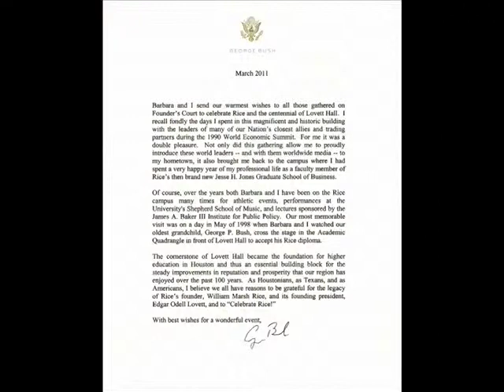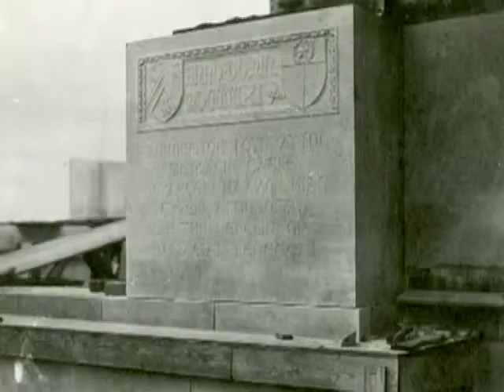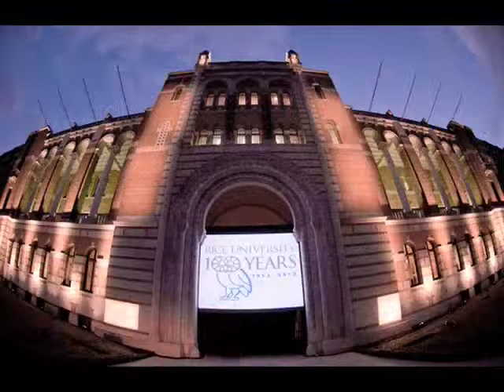Lovett Hall Centennial Celebration Highlights